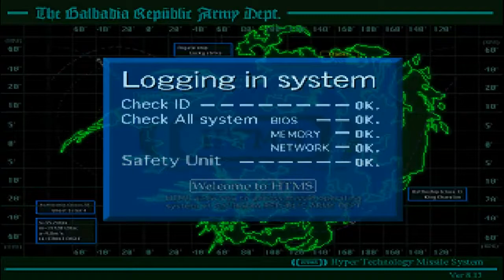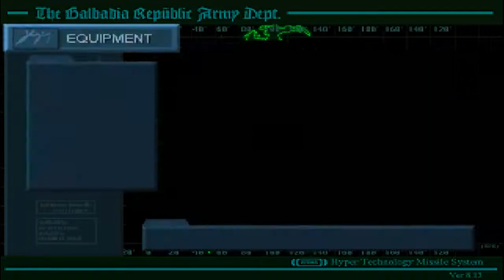Let's Hate Final Fantasy VIII #032 Kamikaze Selphie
In this episode Selphie shows off her wild side by blowing up the Galbadian missile base.